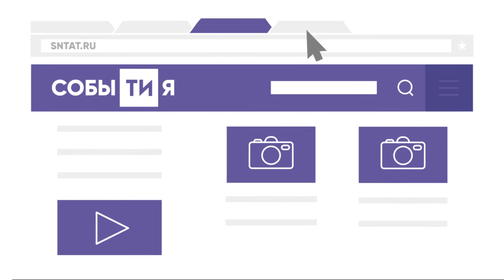В городском пресс-центре Казани прошел мастер-класс по каменной мозаике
Мастерская мозаики и камня подготовила к ЧМ-2018 специальную выставку.